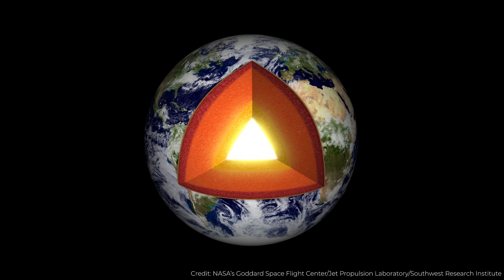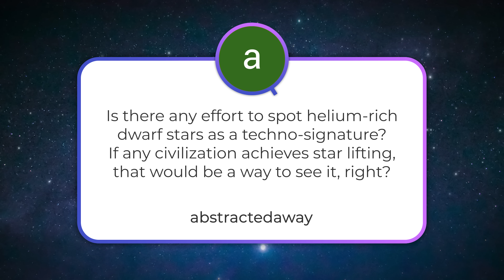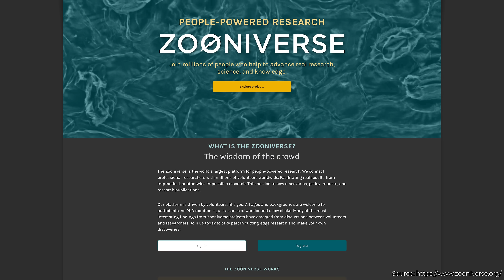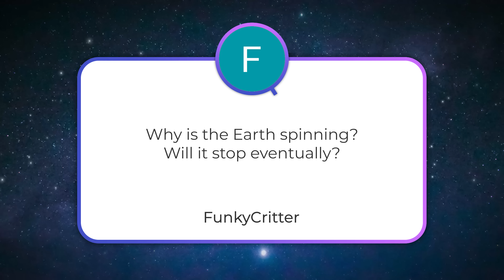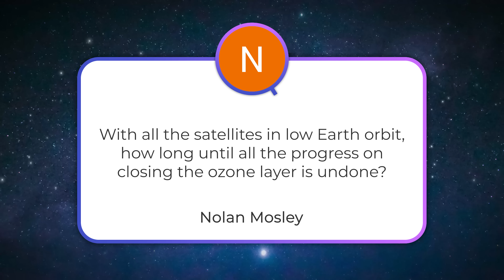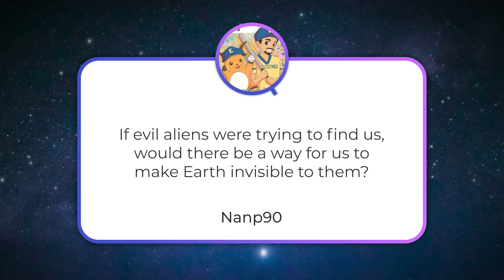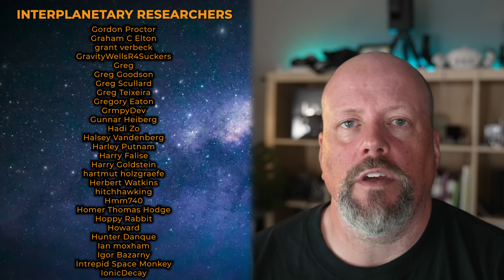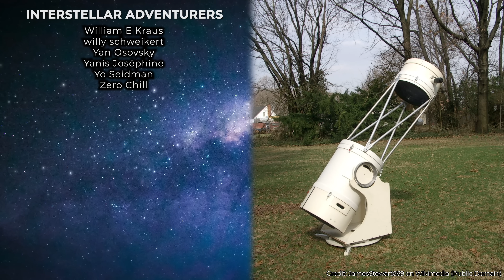Hiding Earth from Aliens, Truth About Pyramids, Crashing Into a Black Hole | Q&A 353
🔴 [Q&A+] No ads. Bonus question. For FREE

Can we make Earth invisible for possible alien invaders? What's the deal with the pyramids and their alignment to stars? Can an interstellar ship casually crash into a black hole? And what's the difference between cosmology and astronomy after all?

00:00 Start
00:27 [Rod Tolosa] Possible life on Venus
03:16 [abstractedaway] Heium-rich dwarf stars as techosignatures
04:00 [kenji] The truth about pyramids
06:25 [Jakub Polášek] Most interesting citizen science projects in astronomy/space field right now
07:21 [Osiris Mpg] Could an interstellar ship crash into a black hole?
08:34 [FunkyCritter] Will Earth's spin stop eventually?
09:12 [Keiichi S] Naked-eye nebula
11:03 [Nolan Mosley] LEO satellites and the ozone layer
13:11 [Nanp90] Making the Earth invisible for alienes